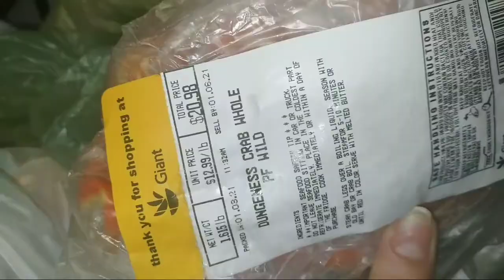Perfect way to cook Dungeness Wild Crab! So yummy and tasty! ||Thatgirlbel Official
Cooking Dungeness Wild Crab.|| Thatgirlbel Official